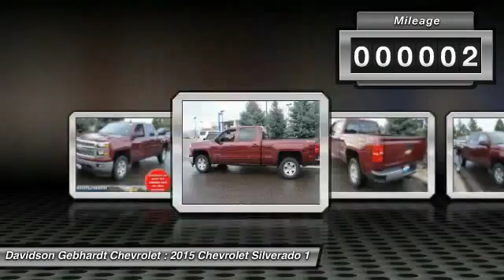2015 Chevrolet Silverado 1500 Loveland CO T15222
ALL internet sale prices include our $399 Dealer Fee according to Colorado Law. Sales tax is extra. Davidson-Gebhardt Chevrolet  3880 Test Circle  Loveland  CO 80538. We are located at I-25 exit 259 - Crossroads Boulevard  across from the Budweiser Events Center. ALL discounted internet prices include our $399 Dealer Fee according to Colorado Law. ADDITIONAL rebates  cash incentives or special rate finance/lease rates may be available from Chevrolet. Contact our Sales Department for details.  Davidson-Gebhardt Chevrolet  3880 Test Circle  Loveland  CO 80538  Located on I-25 at exit 259 - Crossroads Boulevard  just across from the Budweiser Events Center in the Centerra Motorplex.